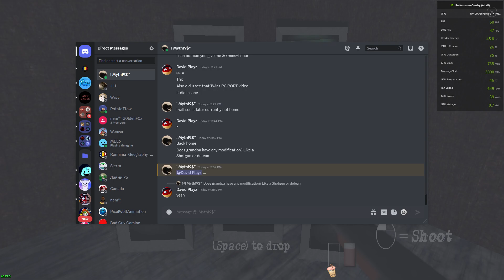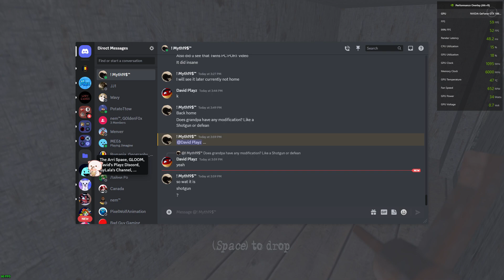Granny 2 PC Granny Normal Mode Extra Locks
Back to Speedrunnign